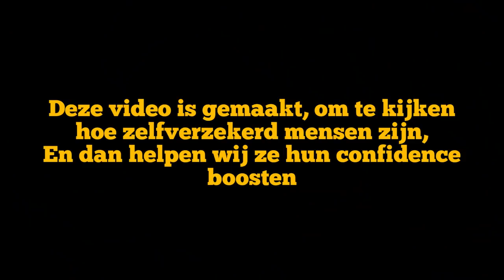Rate Jezelf Van 0-10😍